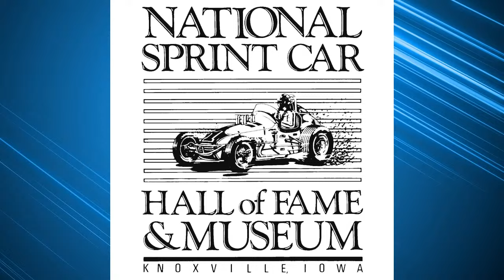Winged Nation - Justin Fiedler and Brad Doty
Winged Nation presented by Sage Fruit...

Today DRTRACKR's Justin Fiedler and Sprint Car Hall of Fame member Brad Doty talk about all the changes in the winged sprint car world and preview 2024.